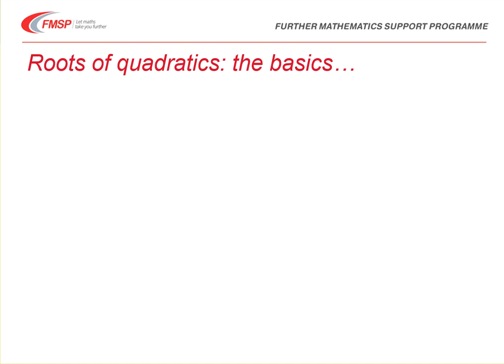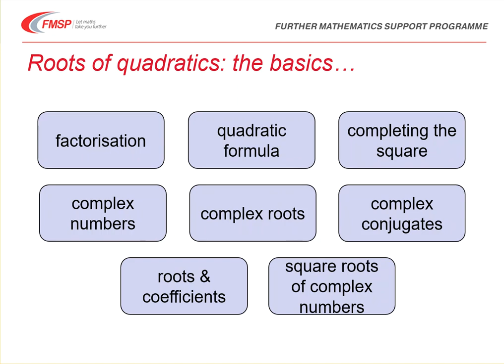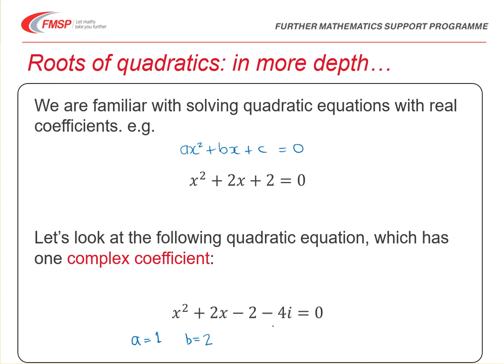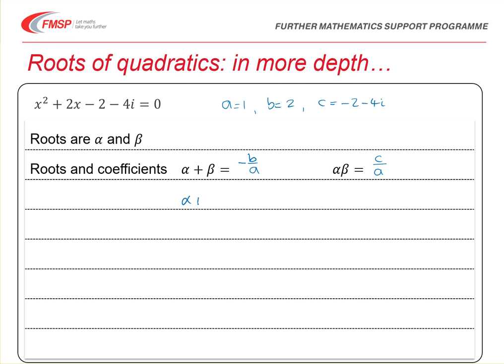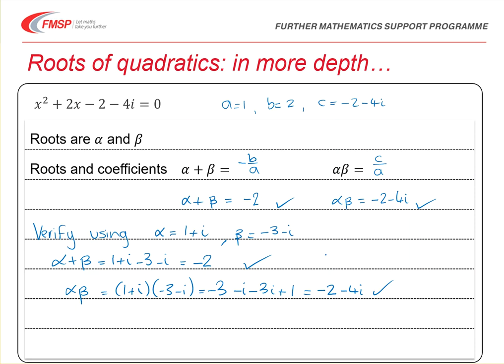Further Pure Enhancement Video: Roots of quadratics